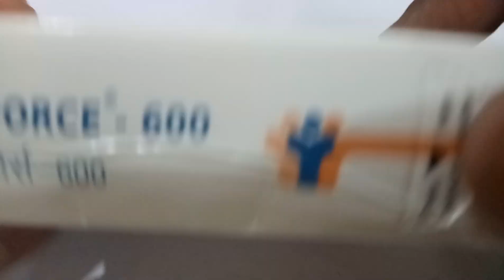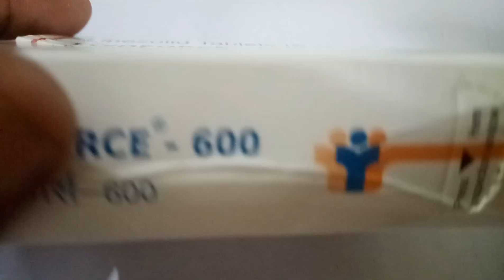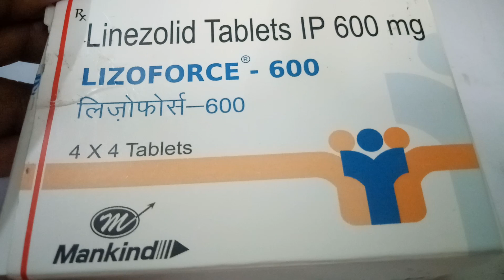Lizoforce 600 MG Tablet - Uses, Dosage, Side Effects, Composition in hindi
Lizoforce 600 MG Tablet - Uses, Dosage, Side Effects, Composition in hindi  Uses of Lizoforce 600 MG Tablet
 Bacterial Septicemia
    Lizoforce 600 MG Tablet is used in the treatment of septicemia which is an infection of the blood caused by Staphylococci and Streptococcus pyogenes.
    Pneumonia
    Lizoforce 600 MG Tablet is used in the treatment of Pneumonia which is a most common type of lung infection caused by Streptococcus pneumoniae, Haemophilus influenzae.
    Skin and Structure Infection
    Lizoforce 600 MG Tablet is used in the treatment of skin and structure infections caused by Streptococcus pyogenes and Staphylococcus aureus, including MRSA strains.